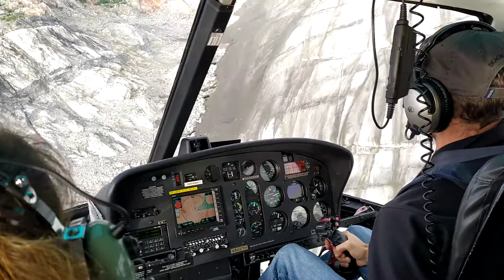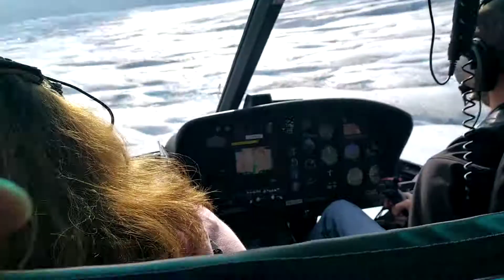Landing on Meade glacier Skagway AK